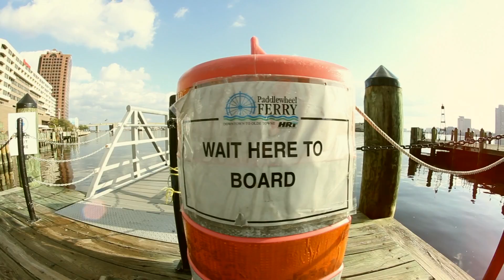Carnage45 - Pawn To A King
This track is produced by Matt Houston and the video is directed by Brian Washington. Elite Breed coming soon.